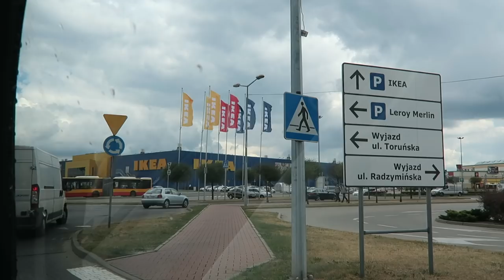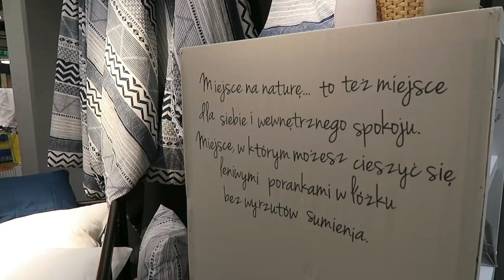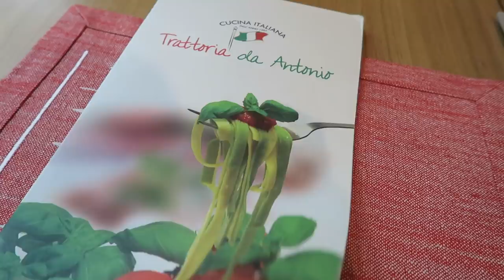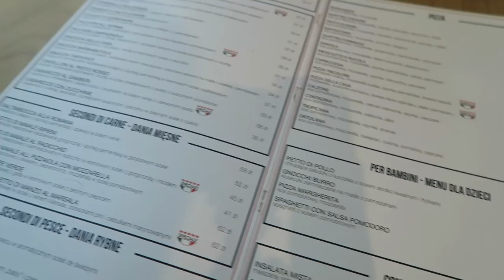KTO WCIĄGNIE TO GELATO???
** Co to jest gelato? O jakie gelato chodzi? Jak spędziliśmy ostatnią sobotę i co nas tak bardzo zachwyciło? Zapraszam do sprawdzenia nowego daily vloga **

Pomadka VB dla Estee Lauder ( niedostępna )

Muzyka w filmie:
Song: ES_Why Don't We
Song: ES_9 to 5